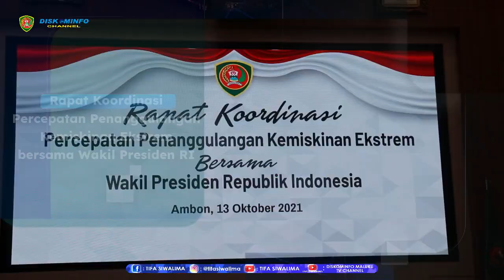KUNJUNGAN WAKIL PRESIDEN REPUBLIK INDONESIA DI MALUKU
Gubernur Maluku Murad Ismail hadiri Rapat Koordinasi (Rakor) Percepatan Penanggulangan Kemiskinan Ekstrem bersama Wakil Presiden RI KH. Ma'ruf Amin di Aula lantai 7 Kantor Gubernur Maluku, Rabu 13 Oktober 2021.

Kegiatan tersebut juga turut dihadiri oleh Menteri Koordinator Bidang Politik, Hukum, dan Keamanan Mohammad Mahfud MD, Menteri Dalam Negeri Tito Karnavian, Menteri Kesehatan Budi Gunadi Sadikin, Menteri Ketenagakerjaan Ida Fauziyah, serta Menteri Koperasi dan Usaha Kecil Menengah Teten Masduki. Selain itu hadir juga 21 pejabat daerah diantaranya ialah Bupati Kabupaten Maluku Tanimbar, Bupati Maluku Barat Daya, Maluku Tengah,  Bupati Seram Bagian Timur dan Bupati Malra.

Kunjungan Kerja Wapres beserta rombongan di Kota Ambon - Provinsi Maluku guna membahas Percepatan Penanggulangan Kemiskinan Ekstrem di lima kabupaten di Maluku yang menjadi sasaran prioritas di tahun 2021.

Dalam rapat terbatas tersebut Wapres KH. Ma’ruf Amin menjelaskan bahwa anggaran bukanlah isu utama dalam pengurangan kemiskinan ekstrem. Dirinya menambahkan, anggaran Pemerintah untuk mendukung penanggulangan kemiskinan baik anggaran untuk perlindungan sosial maupun anggaran untuk pemberdayaan kelompok miskin ekstrem jumlahnya cukup besar mencapai lebih dari Rp. 500 triliun. Jumlah tersebut belum termasuk anggaran yang didanai oleh APBD Provinsi dan Kabupaten. Dengan jumlah anggaran yang relatif besar tersebut, isu utama dalam pengurangan kemiskinan ekstrem bukan soal anggaran.

Selain itu juga secara tegas Wapres mengatakan bahwa tantangan terbesar kita adalah bagaimana memastikan seluruh program penanggulangan kemiskinan ekstrem tersebut, baik program pemerintah pusat, pemerintah provinsi, dan pemerintah kabupaten dapat diterima oleh rumah tangga miskin ekstrem yang ada di lima wilayah kabupaten prioritas tahun 2021 tersebut.

Oleh karena itu Wapres mengarahkan agar konvergensi program harus dilakukan dengan segera. Konvergensi yang dimaksudkan adalah upaya untuk memastikan agar seluruh program penanggulangan kemiskinan ekstrem mulai dari tahap perencanaan, penentuan alokasi anggaran, penetapan sasaran dan pelaksanaan program tertuju pada satu titik atau lokus yang sama, baik itu secara wilayah maupun target masyarakat yang berhak.

Sebagaimana arahan Presiden yang telah menetapkan pengurangan kemiskinan ekstrem sebagai prioritas pemerintah, dengan target mengurangi tingkat kemiskinan ekstrem sampai nol persen pada tahun 2024, maka mulai pada tahun 2021 telah ditetapkan 35 kabupaten kota prioritas di 7 provinsi, yang khusus untuk Provinsi Maluku iyalah ditetapkan 5 kabupaten prioritas yaitu Maluku Tengah, Maluku Barat Daya, Maluku Tenggara, Maluku Tenggara Barat, dan Seram Bagian Timur.

Pemilihan 5 kabupaten prioritas di Maluku tersebut, serta seluruh 35 Kabupaten prioritas secara nasional pada tahun 2021 ini didasarkan bukan hanya pada kriteria persentase tingkat kemiskinan ekstrem, tetapi juga dikombinasikan dengan jumlah masyarakat miskin ekstrem di wilayah tersebut.

Selain itu, ukuran tingkat kemiskinan ekstrem mengacu pada definisi Bank Dunia dan Perserikatan Bangsa-Bangsa, yaitu sebesar 1,9 US dollar PPP (purchasing power parity) per kapita per hari, yang lebih rendah dibandingkan ukuran tingkat kemiskinan secara umum yang digunakan BPS yaitu sebesar 2,5 US dollar PPP per kapita per hari.

Pada kesempatan yang sama Wapres juga memberikan apresiasi kepada Gubernur Maluku dan para Bupati atas upaya penanggulangan kemiskinan yang telah dilakukan selama ini. Terutama beberapa program yang telah dilaksanakan seperti program “Rumah Basudara Sejahtera” dan “Manggurebe Bangun Desa” maupun program inovasi lainnya.

Secara khusus Wapres mengatakan bahwa dalam tahun 2021 yang tinggal kurang 3 bulan lagi, akan disiapkan bantuan tambahan uang tunai khusus untuk rumah tangga miskin ekstrem di 5 kabupaten prioritas di Maluku dengan menggunakan data yang tersedia. Untuk program khusus di sisa waktu tahun 2021 ini, Pemerintah akan menggunakan program yang telah ada, yaitu Program Sembako dan BLT-Desa, untuk memberikan dukungan tambahan bagi kelompok miskin ekstrem di 5 kabupaten prioritas ini.